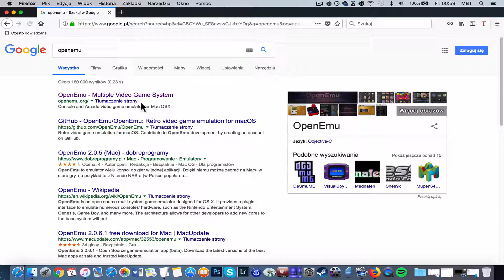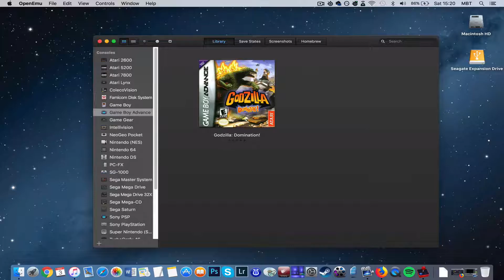How To Install Godzilla: Domination! on MAC? [GBA Emulator Tutorial]